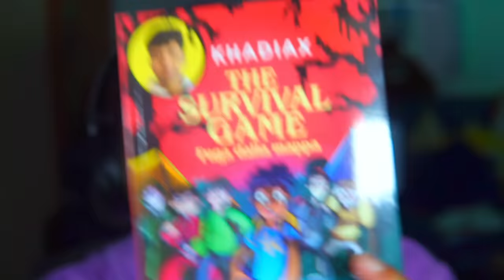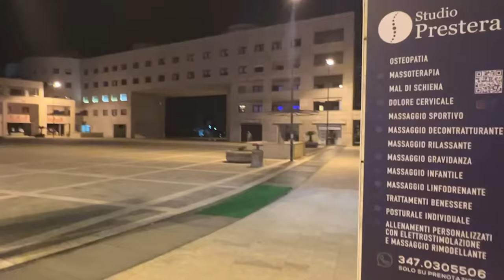LA "DANCING SERBIAN LADY" É ENTRATA in CASA MIA ALLE 3 di NOTTE😭PAUROSO